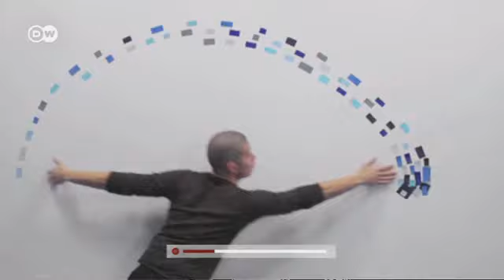تعرف على فن "بوستيت" | يوروماكس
قصاصات الملاحظات الورقية والتي تحمل ألوان مختلفة مصممة لتدوين الملاحظات القصيرة عليها، ولا يخلو مكتب منها. غير أن بعض المبتكرين خطر في باله أن يطور وظيفة لصاقات الملاحظات الورقية ويحولها إلى فن يطلق عليه اسم "بوستيت".